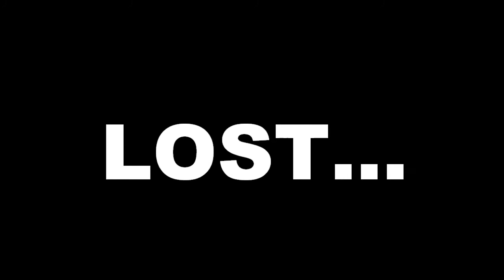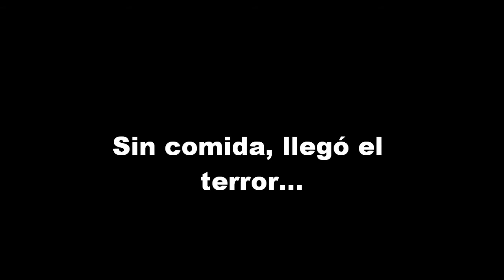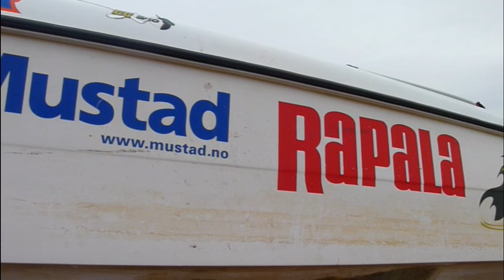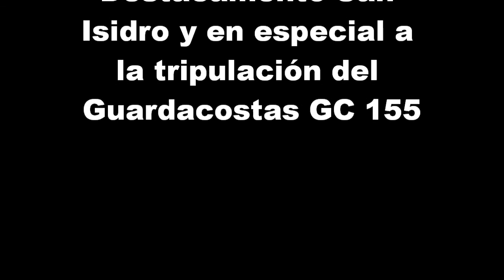Naufragio en el Río de la Plata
Los Amigos en Kayak y como una excursión de pesca terminó en naufragio. Imágenes exclusivas y momentos no aptos para impresionables.